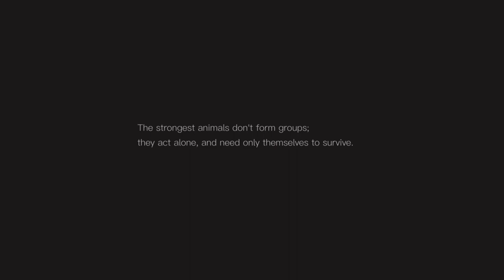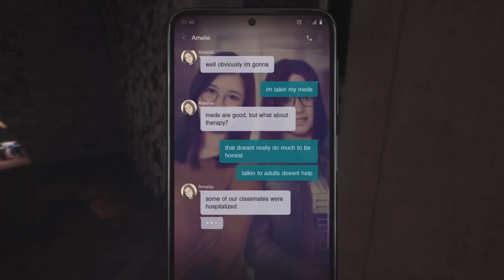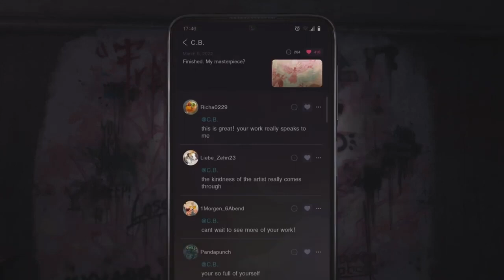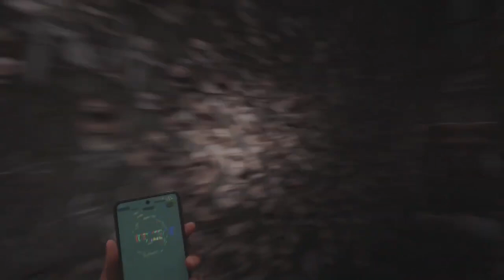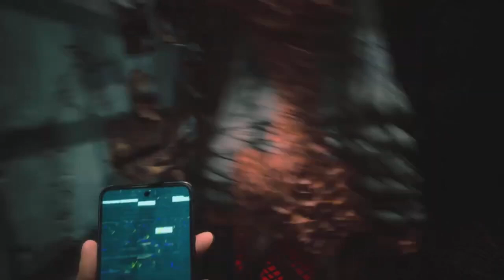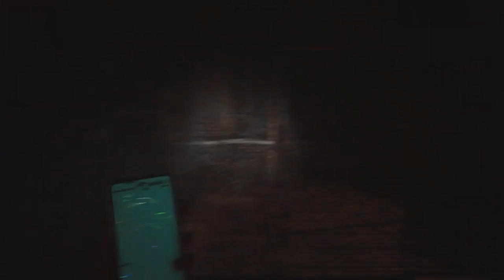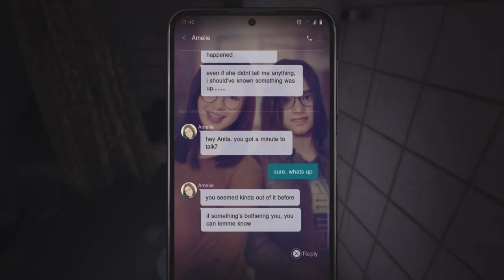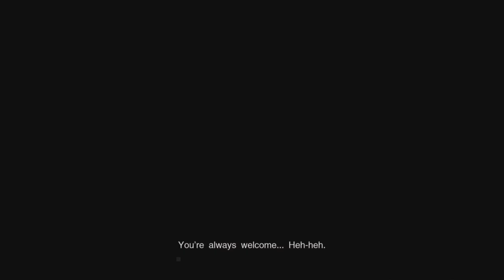Silent Hill Short Message (With Thomas Wilde!)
I hope this renders properly, the desktop gave me a weird red x but the video player is playing it

This is a DDC Special Episode